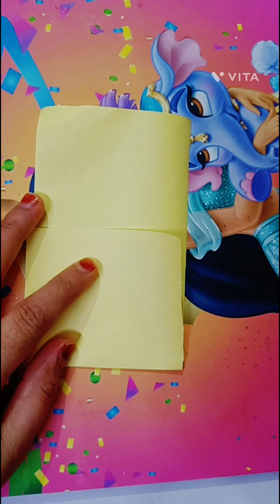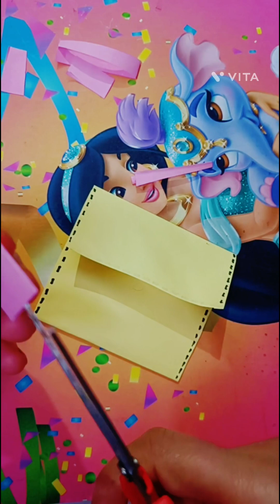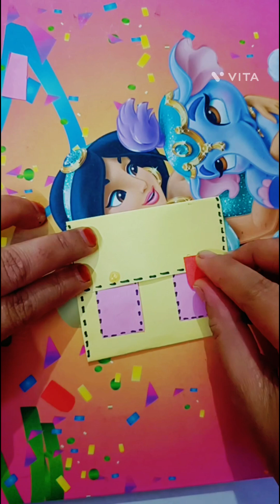Easy paper School bag craft idea for kids || easy paper craft ideas step by step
Thanks❤️